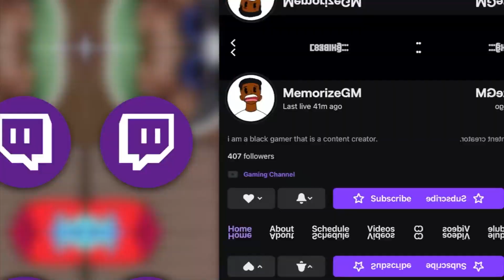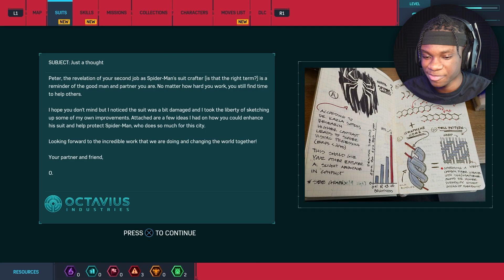MARVEL SPIDER-MAN GOT ME CRYING TEARS (Part 2)